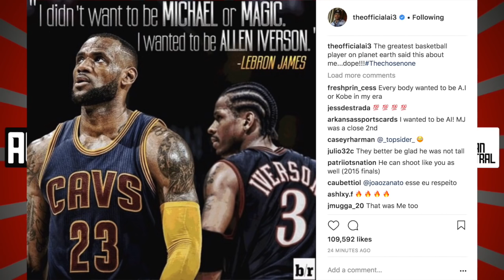Allen Iverson Reacts To Lebron James Saying He Wants To Be Like Him Growing Up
►Allen Iverson Reacts To Lebron James Saying He Wants To Be Like Him